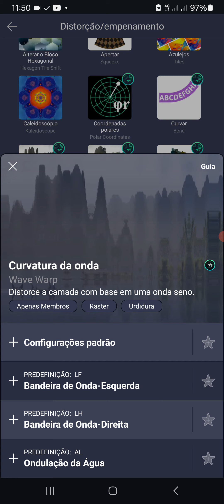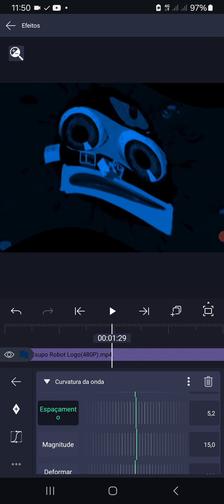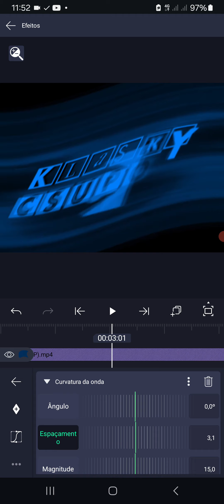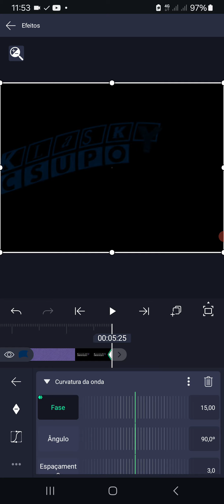How to make Crazy Turquoise on Alight Motion